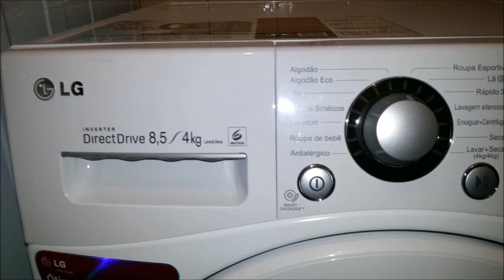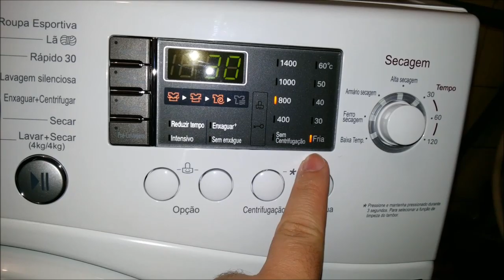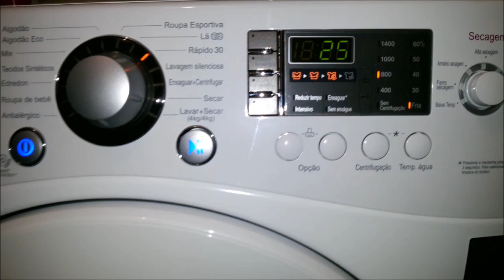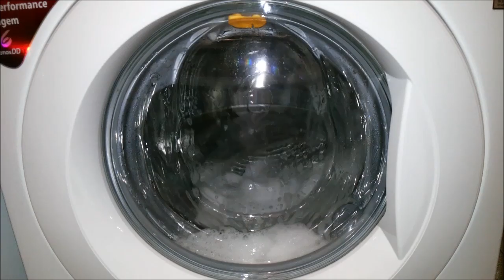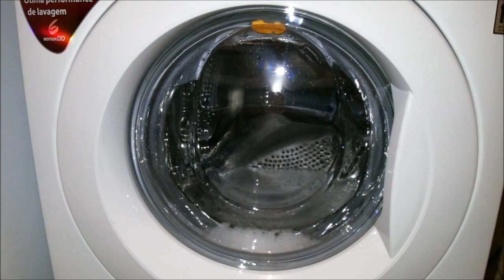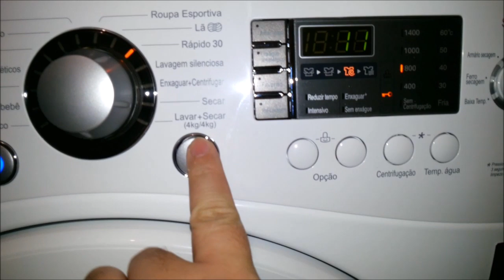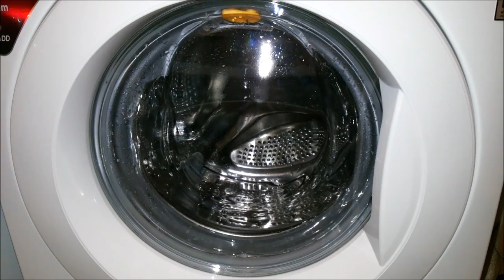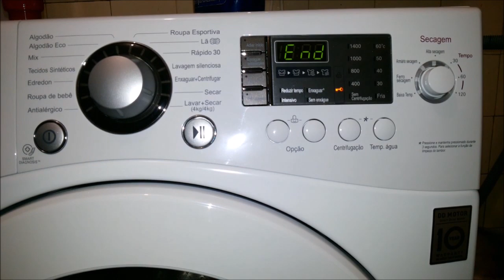Novidade na lavanderia de testes! - Lava e seca LG Prime III 8,5 kg (WD-W1485AD)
Acaba de chegar mais uma novidade na lavanderia de testes: é a lava e seca LG Prime III 8,5 kg (WD-W1485AD) que a partir de hoje passará pelos testes do blog "Roupa suja se lava na máquina!".

Em breve muitos vídeos. Aguardem.